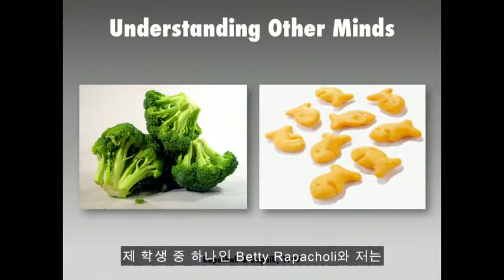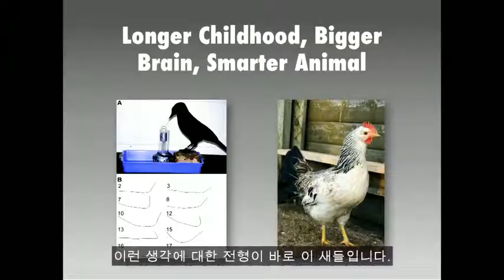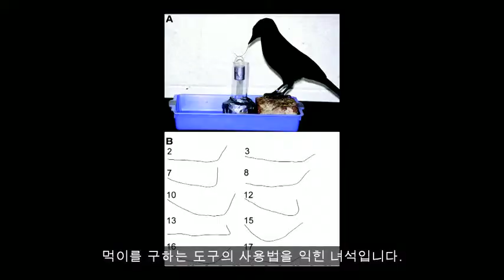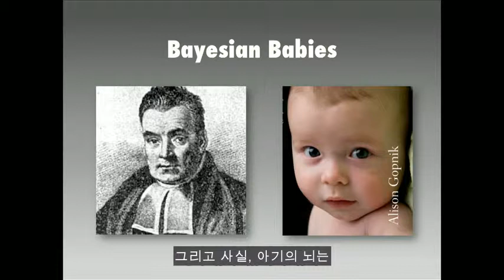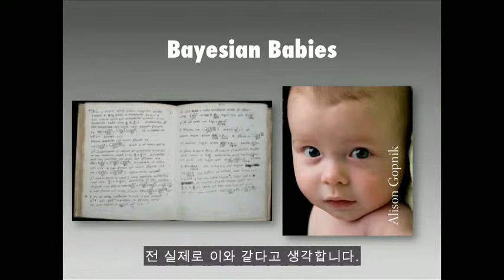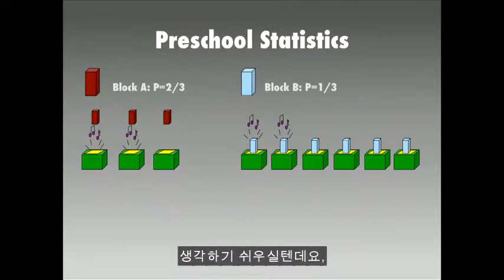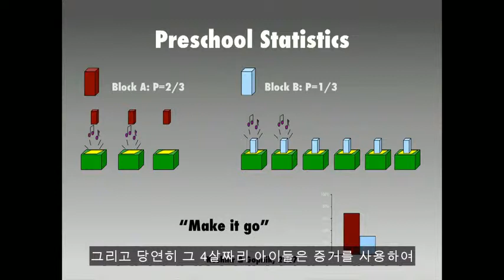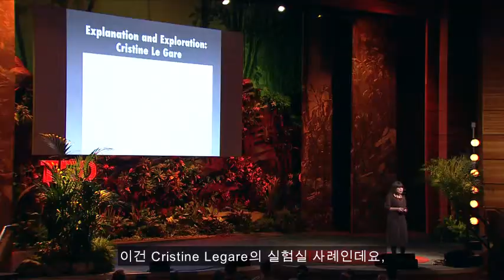TED [앨리슨 곱닉] 아기는 무슨 생각을 할까요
"이 아기는 지금 무슨 생각을 하고 있을까요? 만일 30년 전에 사람들에게 이 질문을 했다면 심리학자를 비롯한 대부분의 사람들은 이 아기는 분별력이 없고, 비논리적이며, 자기중심적이므로 다른 사람의 견해를 받아들이거나 원인과 결과를 이해하지 못한다고 말했을 것입니다. 최근 20년 동안 발달하는 과학은 이 그림을 완전히 뒤집었습니다. 따라서 관점에 따라 우린 이 아기가 생각하는 것이 가장 뛰어난 과학자가 생각하는 것과 비슷하다고 생각합니다."